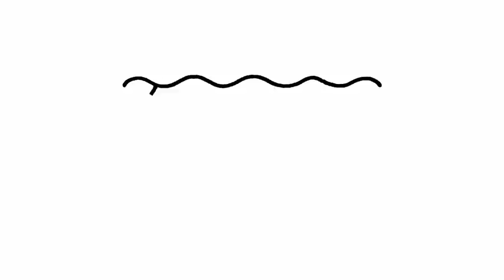「おふね」ジッタちゃんのえかきうた Little gitta drawing song「Ship」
こちらをもみてね！「おさるのゴンタのえかきうた」

こちら登録してケロ🐸